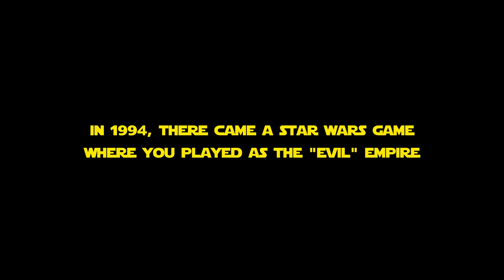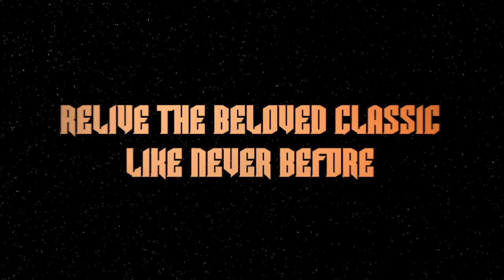TIE Fighter Total Conversion - Full Release Trailer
The day is finally here, TFTC has been released into the wild! Its been a long road and we know many of you have waited patiently but the wait is now over. Enjoy this full trailer and go grab the mod!